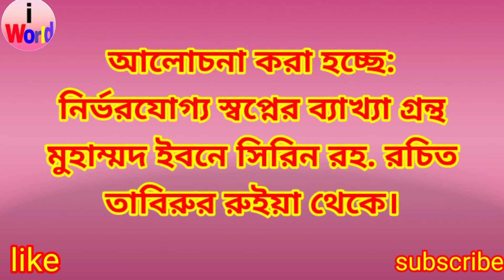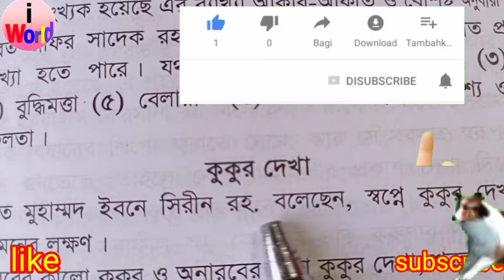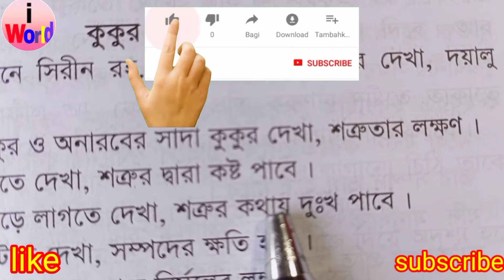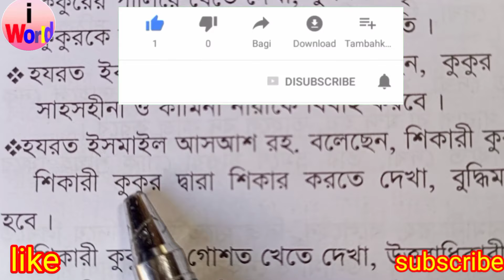Kukur shopne dekhar bakkha স্বপ্নে কুকুর দেখলে কি হয়? Swapne kutta dekhar baccha sopne kukur dekha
Kukur shopne dekhar bakkha স্বপ্নে কুকুর দেখলে কি হয়? Swapne kutta dekhar baccha sopne kukur dekha কুকুর স্বপ্নে দেখার ব্যাখ্যা । স্বপ্নে কুত্তা দেখা ।
Shopne kukur dekhle ki hoy? Kukur kamor dite dekha shopne kukur dongshon korle ki hoy  স্বপ্নে কুকুর দেখার ব্যাখ্যা। কুকুর ধরতে দেখা। কুকুর মারতে দেখা। স্বপ্নে কুকুর কামড় দিলে কি হয় । স্বপ্নে কুকুরে দংশন করলে কি হয় । স্বপ্নে কুকুর তাড়া করতে দেখা । swapner bakkha swapner baccha swapner Tabir ki dekhile ki hoy swapne kukur dekhar baccha swapne kukur Tara korte dekha shopner baccha shopner Tabir taka shopne dekhar baccha swapne mrito manush dekhle ki hoy? Taka swapne dekhle ki hoy? স্বপ্নে সাপ দেখলে কি হয়? সাপ স্বপ্নে দেখলে কি হয়? টাকা স্বপ্ন দেখার ব্যাখ্যা। স্বপ্নে টাকা পয়সা দেখা। মৃত মানুষ স্বপ্নে দেখা। স্বপ্নে নামাজ পড়তে দেখা। নামাজ স্বপ্নে দেখা। স্বপ্নে আল্লাহকে দেখা। নবীকে স্বপ্নে দেখা।